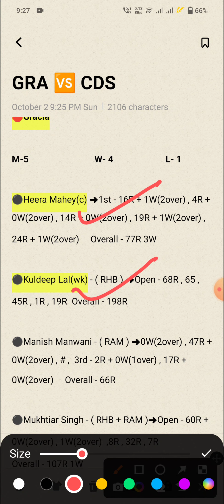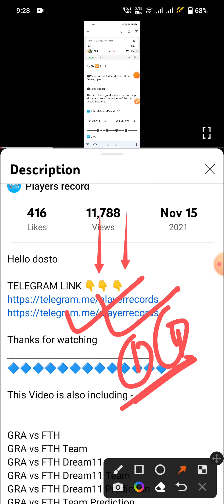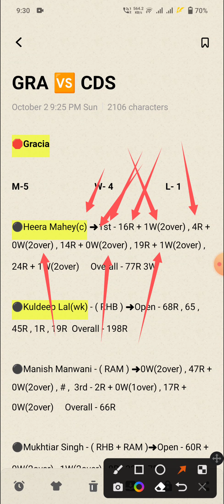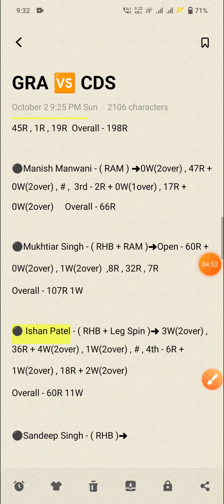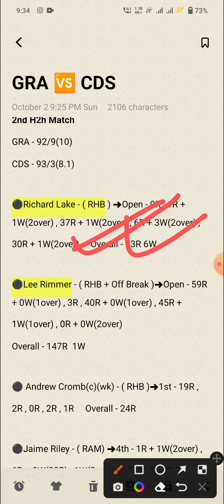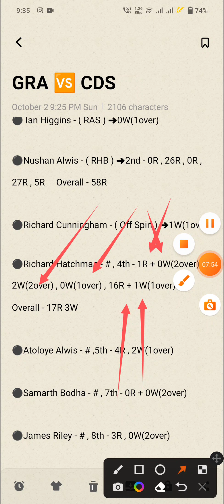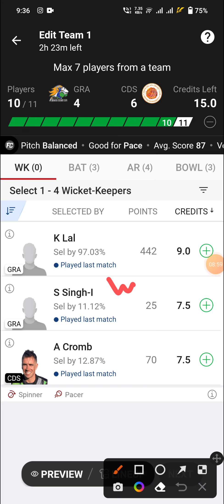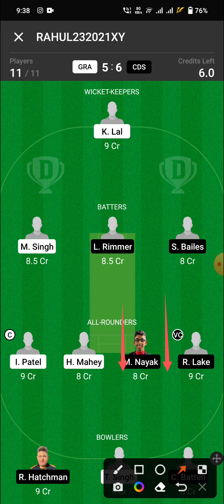GRA vs CDS Dream11 Team, Gracia vs Costa Del So Dream11 Team, Gra vs cds, gra vs cds team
1. This Analysis Based On My Understanding , Knowledge , And Instinct . While Selecting Your Team , Consider The Point Mentioned And Make Your Own Decision .

3. This games involves an element of financial risk and may be addictive, so please play responsibly and at your own risk..

4. Players Record Do Not Promote Any Gambling App And Not Liable For Any Profit Or Loss Which May Arise From Any App